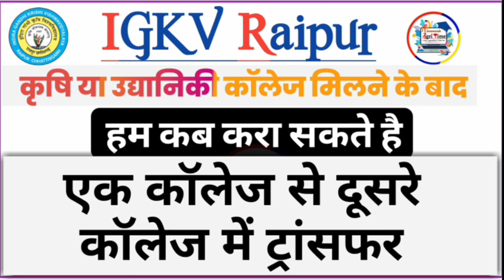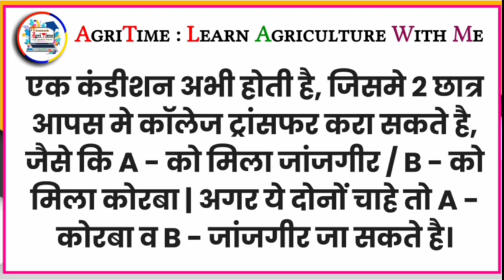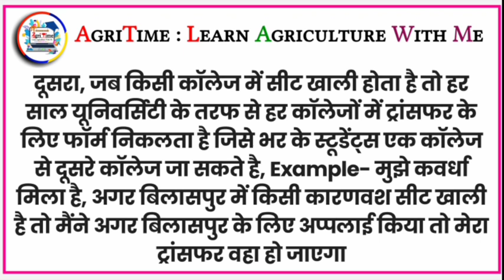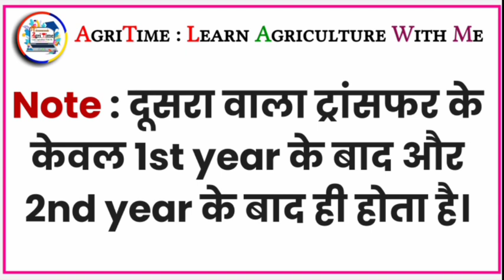▶️ CG PAT Counselling 2020 | IGKV Raipur College Transfer Process || Agriculture Horticulture Btech